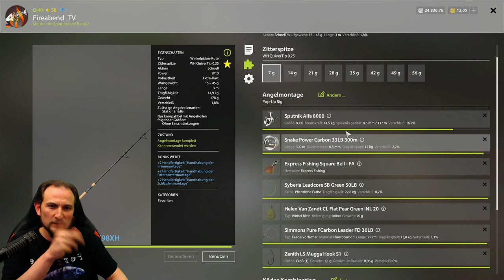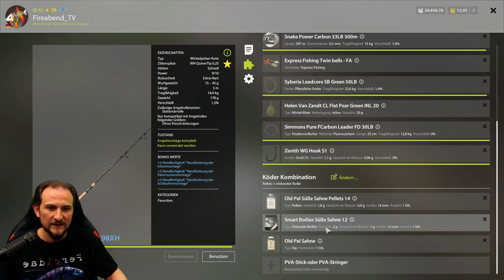Russian Fishing 4 #122 Schleien auf Boilies